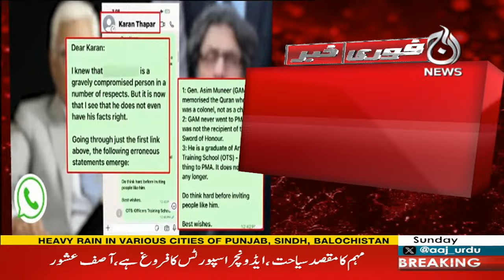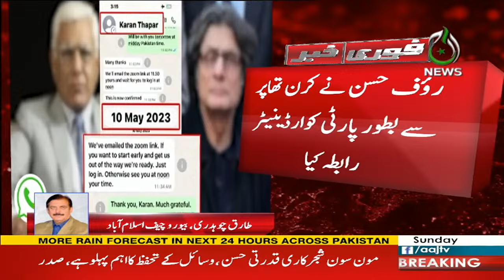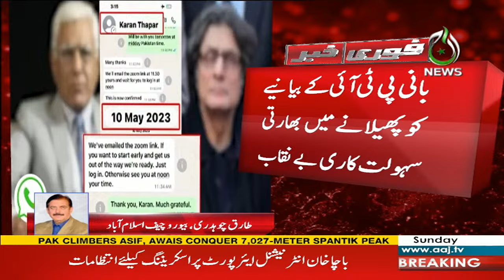Eye-catching evidence of Rauf Hasan's links with India - Breaking - Aaj News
Eye-catching evidence of Rauf Hasan's links with India - Breaking - 18 August 2024 - Aaj News

Stay ahead of the curve with Aaj News, your trusted source for the latest news and updates from Pakistan. Our live stream brings you in-depth coverage of politics, financial news, and critical analysis on current events. Tune in for exclusive talk shows hosted by renowned journalists like  Shaukat Piracha, Munizae Jahangir, and Imran Sultan. Stay on top of the latest developments with real-time breaking news updates. Don't miss a beat with Aaj News, your go-to source for up-to-date, reliable, and comprehensive news coverage.